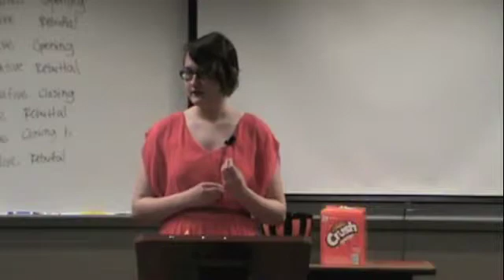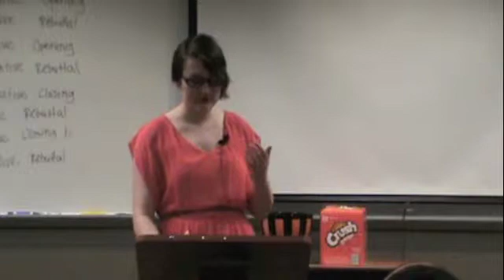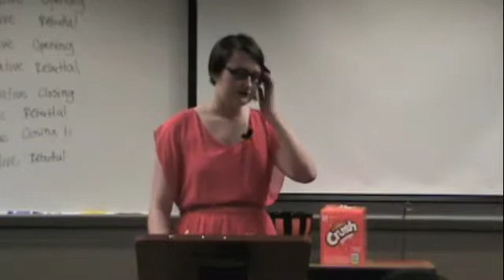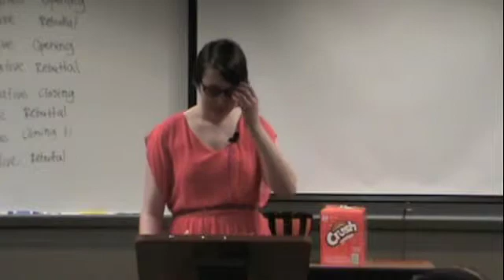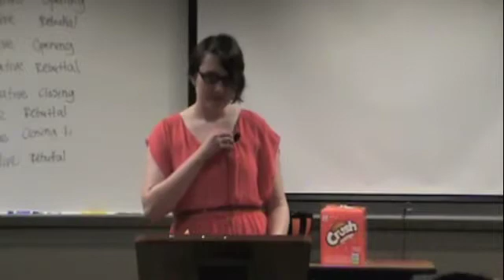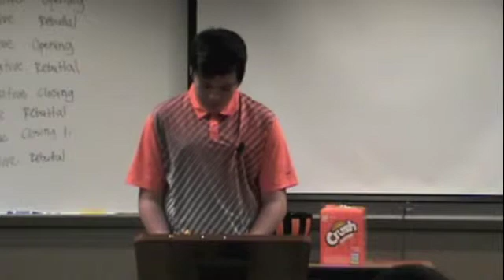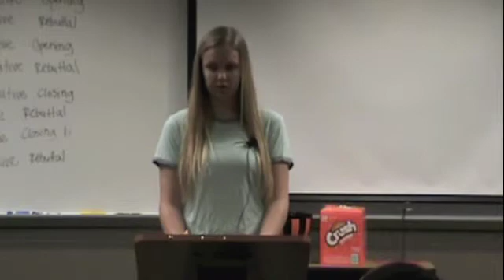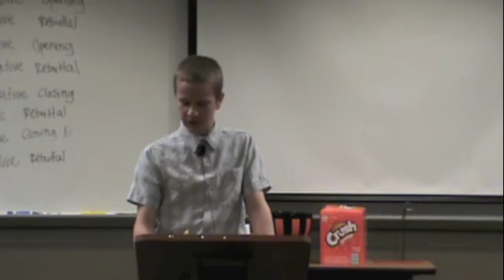Ashley Conner Hunter Tyler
Resolved: Human trafficking initiatives are not working.